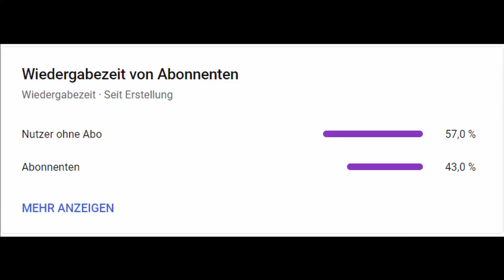GTA V GVMP ROLEPLAY HIGHLIGHTS #453😂🤣| GERMAN | vPriime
➥ Öffne mich!

              .Quellenangaben.